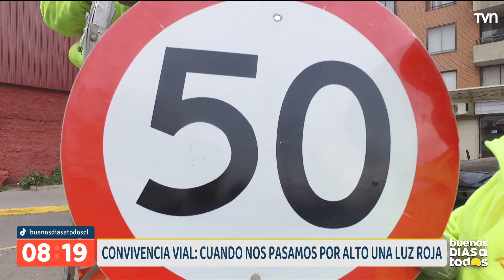Locura en las calles: La irresponsable convivencia vial de conductores y peatones | Buenos días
Recorrimos las principales calles y avenidas de la ciudad de Santiago y fuimos testigos del mal comportamiento de conductores, peatones, ciclistas y motociclistas, quienes no respetan las señalizaciones del tránsito y semáforos.